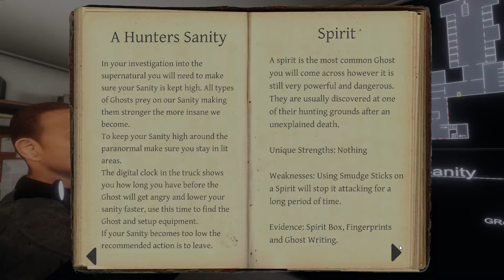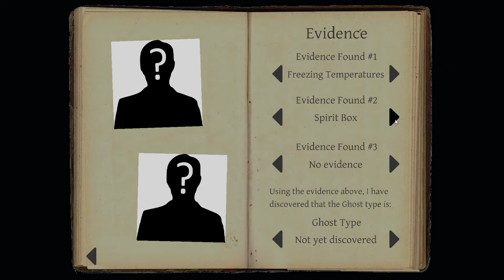Most Difficult Ghost Ever!! in Phasmophobia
Usually each run of Phasmophobia is pretty fast and easy, but other times they can be ridiculously challenging, and this is one of those runs!